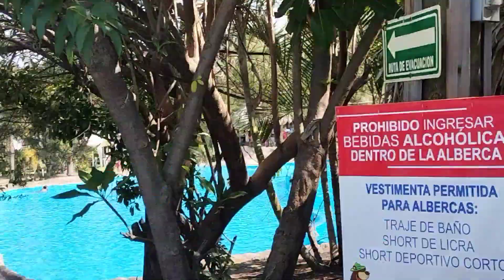Parque Acuático Eco Aventura Gto 2024